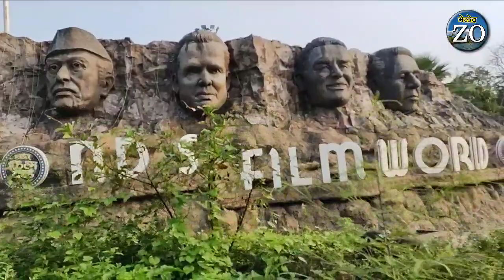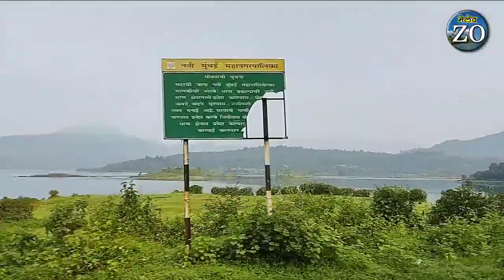किल्ले सोंडाई | SONDAI FORT | EASY MANSOON TREK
जय शिवराय. . . कर्जत तालुक्यात असणार्या सोंडाई किल्याची ही  सफर, आजुबाजूचा परिसर सौंदर्यानं नटलेला असून किल्लेभ्रमंती साठी एकदम झक्कास. किल्ला हा तसा छोटासाच असुन चढाईस व फिरण्यास जास्त वेळ लागत नाही, त्यामुळे किल्लेभ्रमंतीची सुरवात करणार्यांसाठी अगदी योग्यच, मनाला सुखावून टाकणारी ही सफर आपल्या समोर आम्ही सादर करतोय, व्हिडिओ आवडल्यास आपली प्रतिक्रिया नक्की सांगा. अन् जमल्यास लाईक्स, शेअर करा. धन्यवाद. . . .

Music Credits_

Hawayein | Jab Harry Met Sejal | Instrumental by KRS Studios India |

Hi maybhimi | SAREGAM |